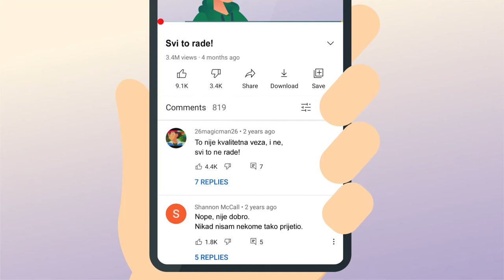Imaš pravo reći NE!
Kako znati da je tvoja veza dobra ljubavna priča, a koji ti znakovi govore da bi mogla postati horror? Pogledaj video!

Video je nastao u o okviru projekta "Mogu reći neću -Osnaživanje mladih, posebno djevojaka, da se suprotstave elektroničkom  seksualnom i rodno uvjetovanom nasilju u intimnim partnerskim vezama" koji u Hrvatskoj provodi CESI - Centar za edukaciju, savjetovanje i istraživanje. Projekt sufinancira Europska unija u okviru Programa o pravima, jednakosti i građanstvu. (2014. – 2020.)